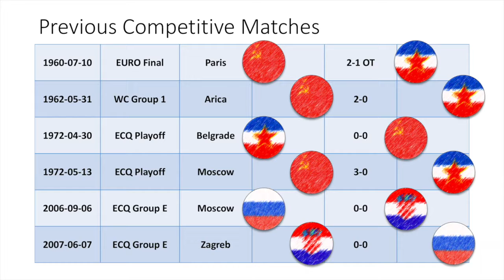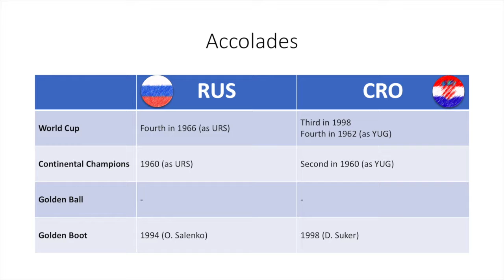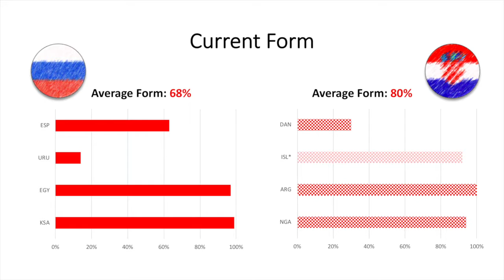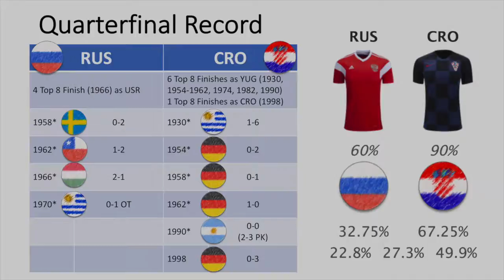Match Preview Russia Vs Croatia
Two Eastern European nations match-up for the final semifinal spot.